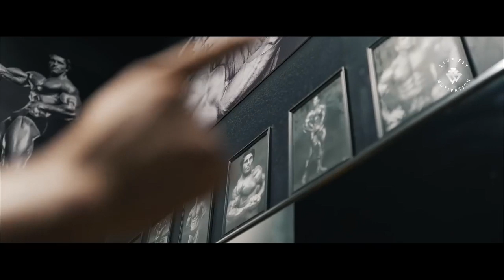Foucs on your dreams 💎- Fit Wolves Motivation